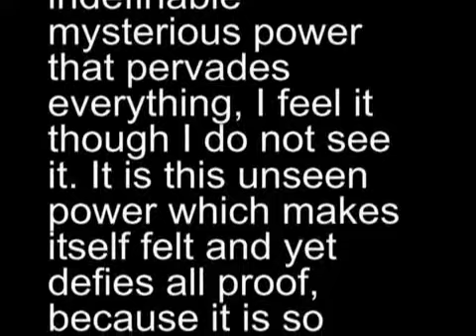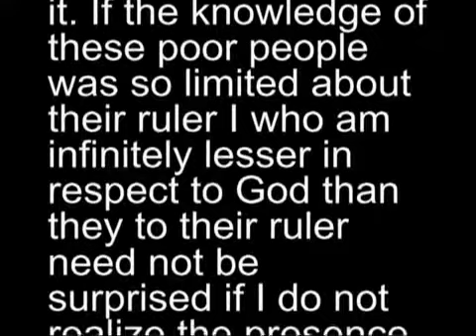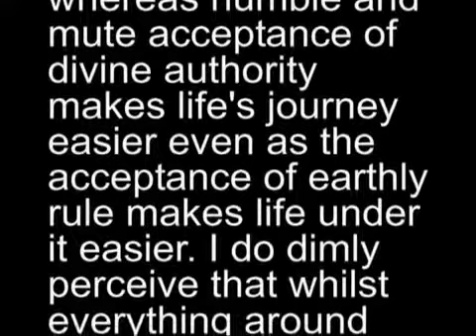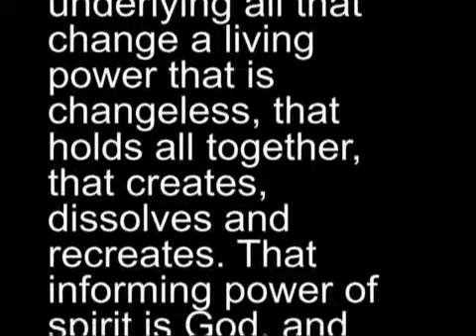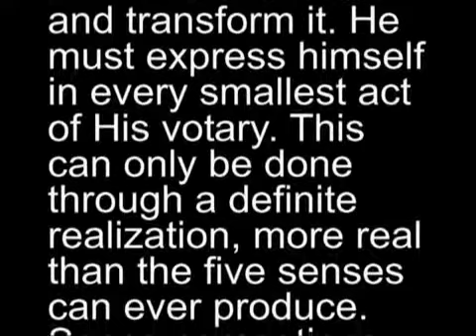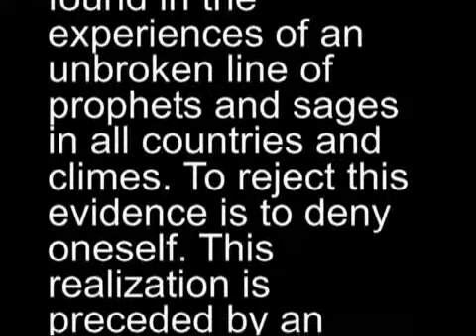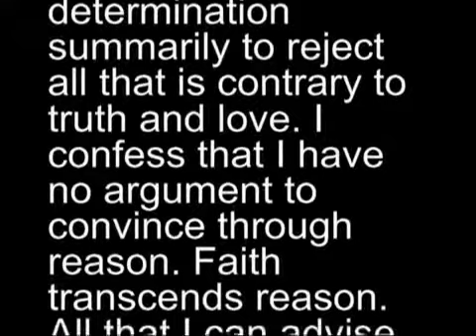Mahatma Gandhi Audio Spiritual Message On God), 1931